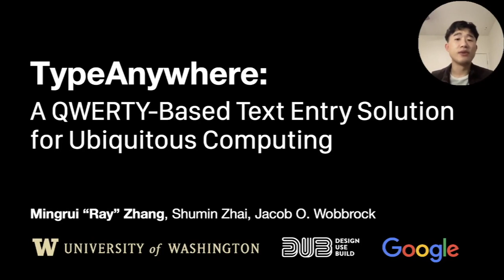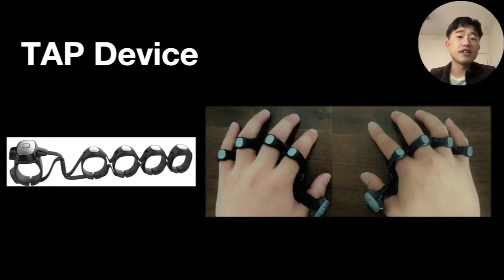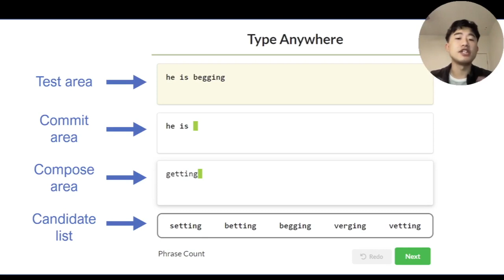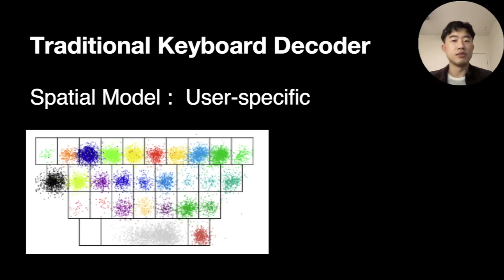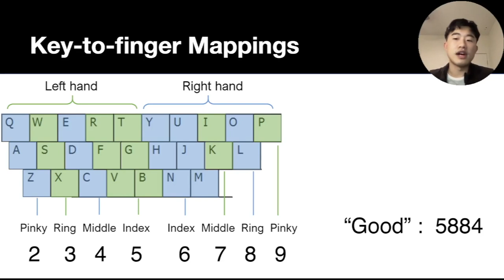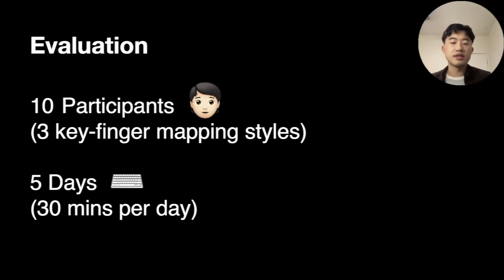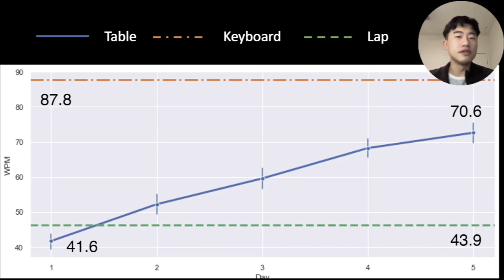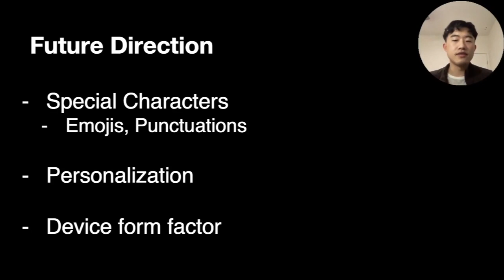TypeAnywhere: A QWERTY-Based Text Entry Solution for Ubiquitous Computing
Mingrui Ray Zhang, Shumin Zhai, Jacob O. Wobbrock

Session: Text & Pen

Abstract
We present a QWERTY-based text entry system, TypeAnywhere, for use in off-desktop computing environments. Using a wearable device that can detect finger taps, users can leverage their touch-typing skills from physical keyboards to perform text entry on any surface. TypeAnywhere decodes typing sequences based only on finger-tap sequences without relying on tap locations. To achieve optimal decoding performance, we trained a neural language model and achieved a 1.6% character error rate (CER) in an offline evaluation, compared to a 5.3% CER from a traditional n-gram language model. Our user study showed that participants achieved an average performance of 70.6 WPM, or 80.4% of their physical keyboard speed, and 1.50% CER after 2.5 hours of practice over five days on a table surface. They also achieved 43.9 WPM and 1.37% CER when typing on their laps. Our results demonstrate the strong potential of QWERTY typing as a ubiquitous text entry solution.